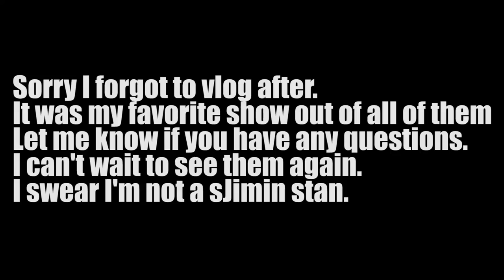170402 BTS in Anaheim Day 2 Vlog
170402 BTS in Anaheim Day 2 Vlog